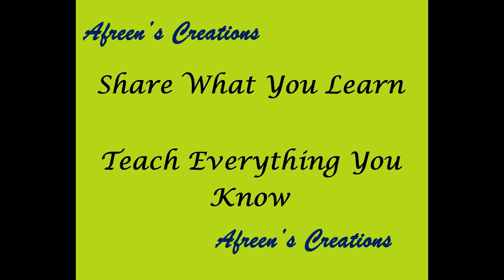Latest Aplic Dress Designs 2017/Aplic Work Tutorial; Front Designing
Appliqué work is a traditional Sindhi craft, very common in Sindh province of Pakistan as well as in India.
This video is a part of a series of step by step guide about appliqué work.
Connect on Faceook;
For orderz & other queries WhatsApp on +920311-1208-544